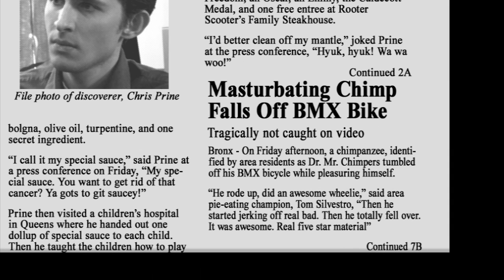47 Seconds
Chris visits Waverly Films searching for Internet justice.

Starring Chris Prine and Chris Ford. With guest appearances by Autumn Clark, Jon Watts, Jeff Kaplan, Aaron Wesner, Erin Farrell, and Tom Silvestro.